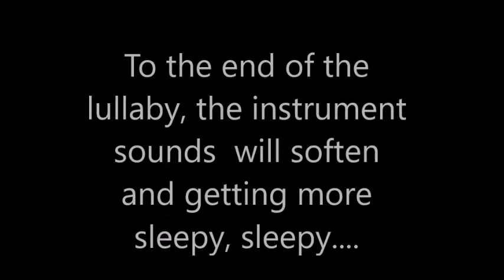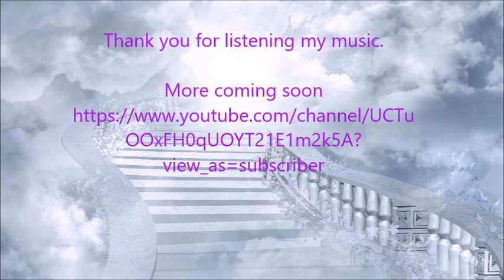Piano lullaby with flutes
You will fall asleep while listening pianos getting softer and brighter, flutes getting softer... This will relax and relax while listening. Have a good and deep sleep :) Works like hypnosis :)

PLEASE LET ME KNOW IF YOU LIKE IT OR NOT. YOU CAN ALSO LET ME KNOW, IF YOU'D LIKE ME TO DO LONGER VERSION OR SHORTER VERSION. Thank you helping me to create this channel :)

Te quedarás dormido mientras escuchas los pianos cada vez más suaves, las flautas cada vez más suaves ... Esto relajará y relajará mientras escuchas ... Duerme bien y profundamente :)
Je valt in slaap terwijl je luistert naar piano's die zachter en helderder worden, fluiten zachter worden ... Dit zal ontspannen en ontspannen terwijl je luistert Heb een goede en diepe slaap :)
ピアノが聴きながら眠りに落ち、柔らかく明るくなり、フルートが柔らかくなります。リスニング中にリラックスしてリラックスしてくれるでしょう。
聽著鋼琴變得越來越柔軟明亮，笛子變得更柔軟，這樣你就可以入睡了。這樣可以放鬆，放鬆的同時聆聽. 有一個良好的深度睡眠:)
听着钢琴变得越来越柔软明亮，笛子变得更柔软，这样你就会睡着了。这样会放松，放松的同时听着. 有一个良好的，深度睡眠:)
피아노 듣기가 부드럽고 밝아지고, 플루트가 부드러워지는 동안 잠들 것입니다. 듣고있는 동안 긴장을 풀고 휴식을 취할 수 있습니다.
Θα κοιμηθείτε ενώ ακούτε τα πιάνα να γίνονται μαλακά και φωτεινότερα, τα φλάουτα να μαλακώνουν ... Αυτό θα χαλαρώσει και θα χαλαρώσει ενώ ακούτε Έχετε καλό και βαθύ ύπνο :)
Você vai adormecer enquanto ouve pianos ficando mais macios e brilhantes, flautas ficando mais macias ... Isso vai relaxar e relaxar enquanto escuta ... Tenha um bom e profundo sono :)
Vous vous endormirez en écoutant des pianos de plus en plus doux, des flûtes plus douces ... Cela vous relaxera et vous relaxera en écoutant Bon sommeil profond :)
Sie werden einschlafen, während Sie hören, wie die Klaviere weicher und heller werden, die Flöten immer weicher werden ... Das wird sich entspannen und entspannen während Sie zuhören Haben Sie einen guten und tiefen Schlaf :)
Вы заснете, слушая, как пианино становится более мягким и ярким, флейты становятся мягче ... Это будет расслабляться и расслабляться во время прослушивания Имейте хороший и глубокий сон :)